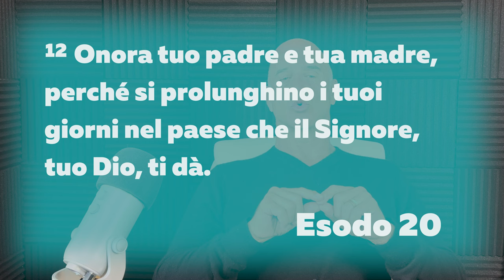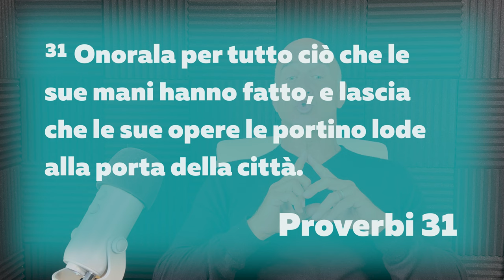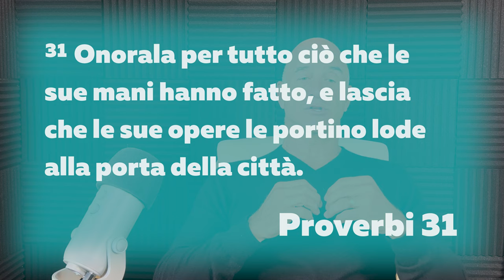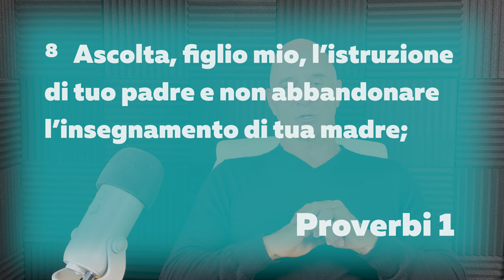Festa della mamma: Grazie per esserci sempre 💖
Benvenuti nel nostro speciale video dedicato alla festa della mamma! In questo video, Peppo Biscarini ci parla dell'importanza di onorare le mamme e ci fa riflettere su quanto le mamme siano speciali nelle nostre vite. Durante la presentazione, Peppo condivide alcuni proverbi della Bibbia che ci aiutano a comprendere l'importanza di questa figura così preziosa. Ma non è tutto! Nel video, troverete anche un momento divertente che vi farà ridere e apprezzare ancora di più la figura della mamma. Siete pronti a celebrare le vostre mamme con noi? Allora non perdete questo video speciale!

Senti mai le podcast?🎙Dai un'occhiata alla mio podcast 'EQUIPAGGIATI' - I 4 Vangeli - Letture in un anno, 5 giorni a settimana. ORA LIVE SULLE SEGUENTI PIATTAFORME:

CAPITOLI
0:00 Introduzione
0:12 Il comandamento speciale
0:45 Alcuni problemi per onorare le mamme
1:36 Mamma... che pensi con questa parola?
1:53 La mamma di Peppo
2:37 Jane, la moglie di Peppo
2:51 Proverbio 31: 31
3:11 Video per ridere!
7:03 Alcune riflessioni
7:20 Proverbio 1: 8-9
7:48 Un detto speciale
8:20 Fine